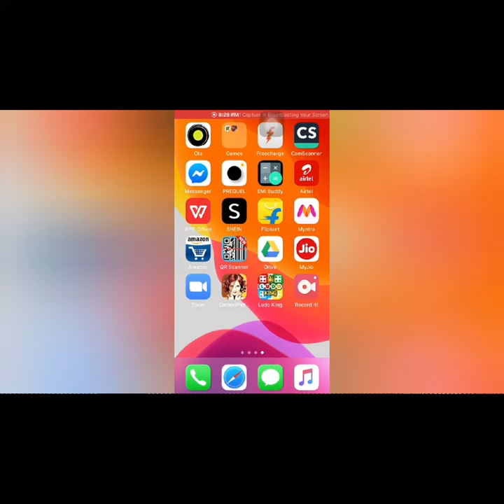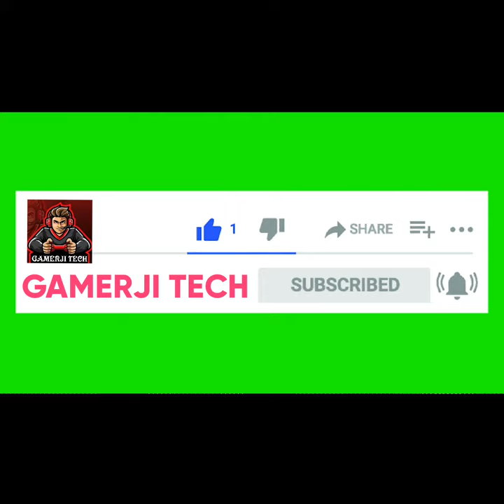How to solve class squad rank 🤔🤔 new video 2020.(Hindi)